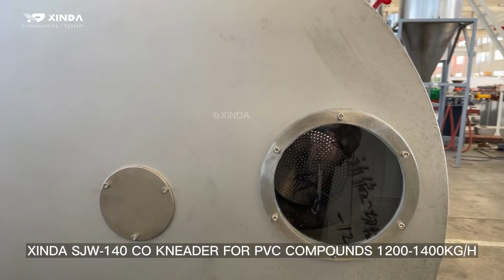Xinda SJW-140 Co Kneader for PVC Compounds 1200-1400 kg/h